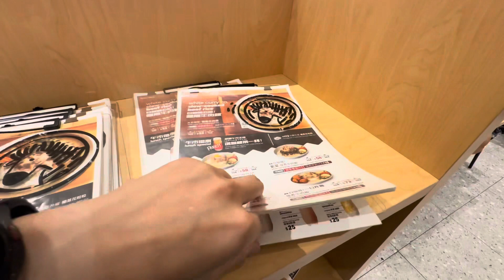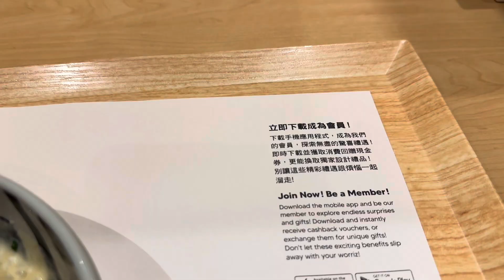Hong Kong Food - White Curry Company by Satay King